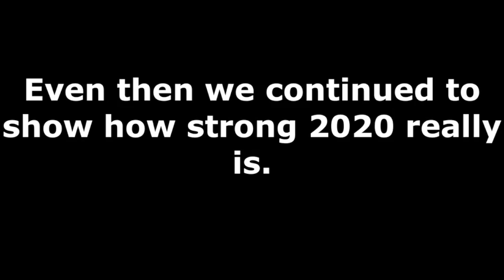"Goodbye Stranger" - By Jonathan Torres - DOVE CON 2020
Here's a goodbye to dear high school, in a beautiful edit made by Jonathan Torres.